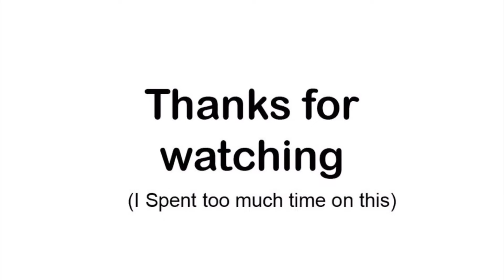Doc’s Reign (R6 Funtage #1)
First video. I know there’s a lot of bad things about it but it can only get better